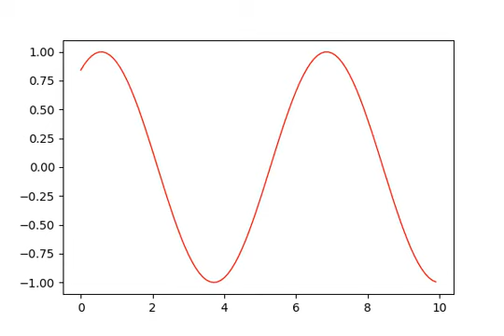matplotlib - animated plot video